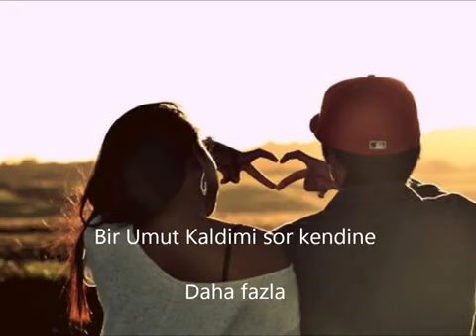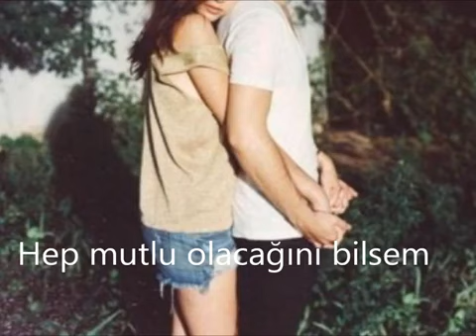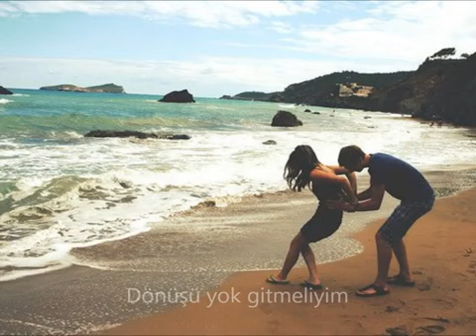Ouz Han Hemen Gitmeliyim